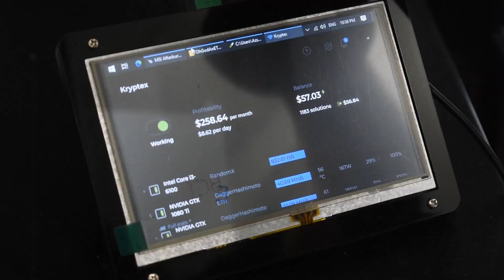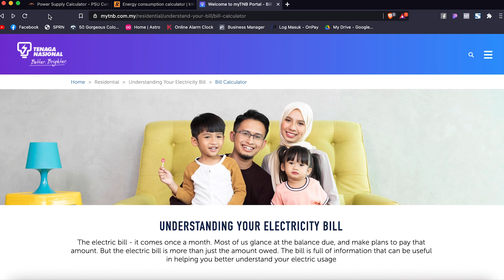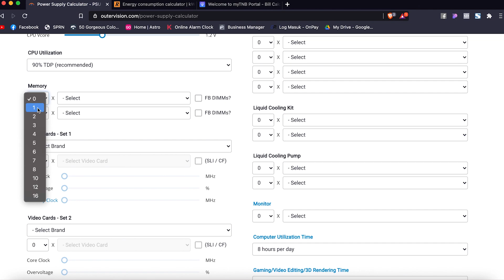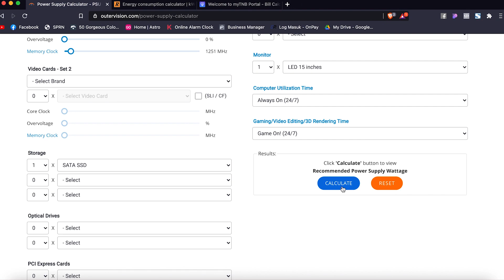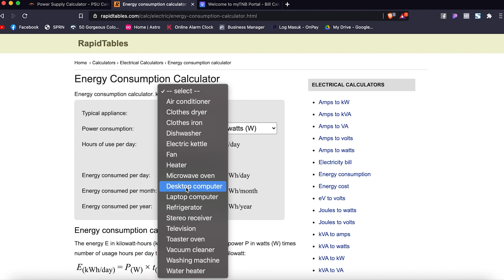GPU Mining Rig EXPLAIN - BUDGET | COST | PROFIT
JOIN US, SERIOUS AKU KASI SIGNAL FOR FREE, AND IDEAS

GROUP : STRICTLY pasal signal and trade discussion / belajar / MEME dipersilakan

GROUP : Make money - TAK STRICT & random crypto talk, MINING/COIN / Korang boleh SHARING Refferal (Tunjuk personal result dulu la baru sembang) :

SUPPORT AKU DENGAN GUNAKAN REFERAL LINK UNTUK REGISTER

👇 APA YANG AKU COVER DALAM VIDEO NI?
0:00​ - Intro
0:33​ - Rig
0:39​ - Specification & Harga Rig Aku
1:45​ - Parts & Budget
5:34​ - Total Harga Barang
6:02​ - Kira bil elektrik
6:28​ - Check Recomended Power Supply
9:38​ - Energy Consumption
10:11​ - TNB Calculator
10:33​ - Untung Bersih?
12:35​ - Aku dapat berapa dari mining?
12:54​ - Outro

NOTE
Kiraan aku tu ikut harga semasa ya 6 FEBRUARY 2021
If korang tengah tngok sekarang, see the market price, if more than 1.6k USD, meaning that i earn more. Thanks crypto

Follow aku on Social media, boleh DM, PM directly

2021 GPU MINING RIG CRYPTO | ETHEREUM BITCOIN MALAYSIA

Mining crypto pakai PC
Mining crypto pakai graphic card
untung mining
Mining guna pc
pasif income
2021 mining
mining dalam malaysia
macam mana nak mining malaysia
tutorial mining
luno malaysia
luno wallet
keluarkan duit mining
bitcoin mining
ethereum mining
graphic card mining
graphic card yang profitable
rx5700 mining crypto
gtx 1080 ti mining crypto
rx580 8gb mining
gtx 1070 mining
rtx 3060 ti mining
tutorial melayu